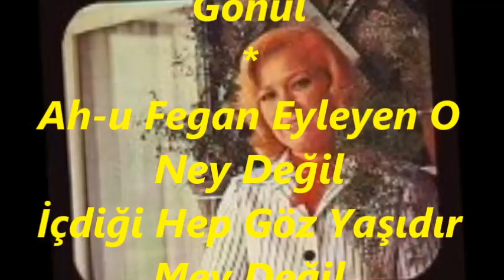Nesrin SİPAHİ-Vuslat-ı Cânâna Erişmiş Gönül (HİCAZKÂR)R.G.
SOLİST:
*NESRİN SİPAHİ*
VİDEOYU YAPAN
*RECEP GAYRETLİ*
GÜFTE:   ERCÜMENT EKREM TALU
BESTE:   SUPHİ ZİYA ÖZBEKKAN
USUL:   CURCUNA
MAKAM:    HİCAZKÂR
Vuslat-ı Canane Erişmiş Gönül
Zülf-ü Perişane İlişmiş Gönül
Gör Ne Acep Kare Girişmiş Gönül
Ah-u Fegan Eyleyen O Ney Değil
İçdiği Hep Göz Yaşıdır Mey Değil
Öyle Bir İşdir Ki Olur Şey Değil